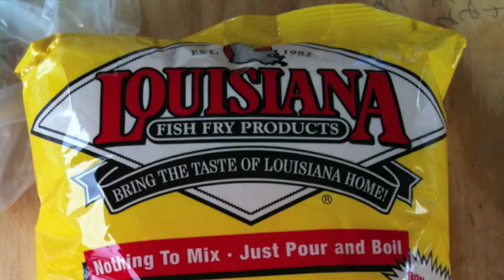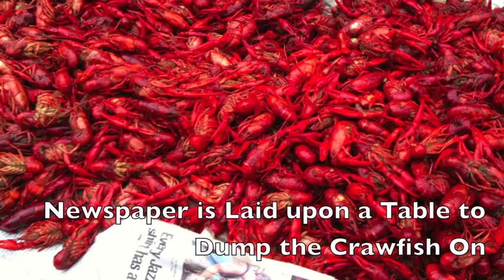Louisiana Crawfish Boil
How people from Louisiana have a Crawfish Boil.